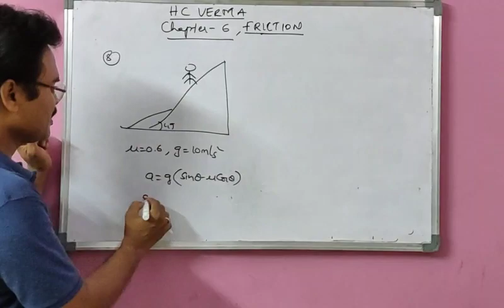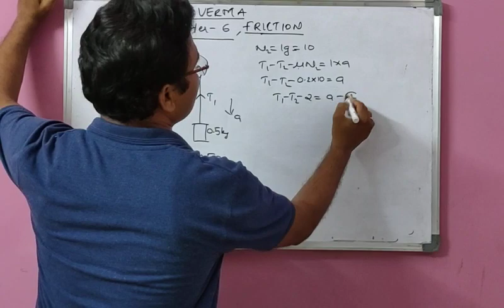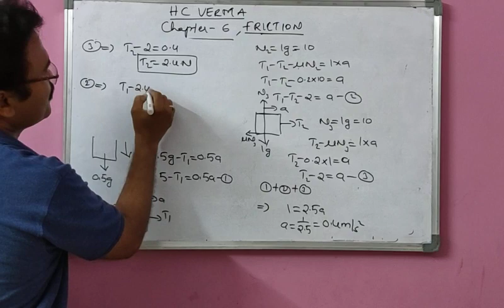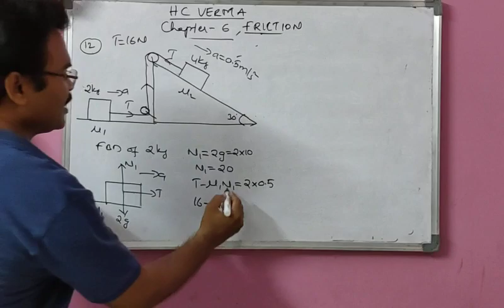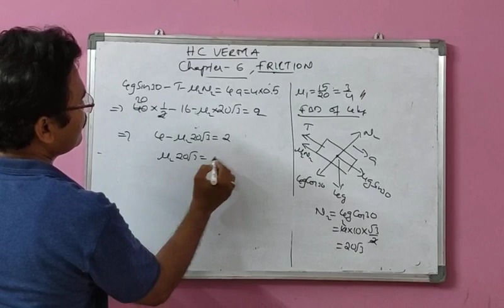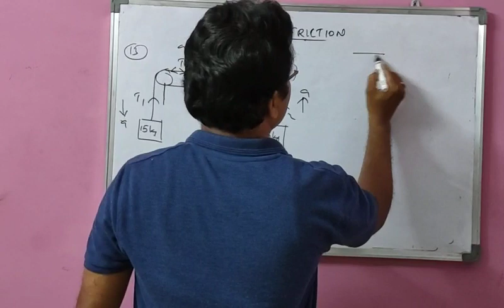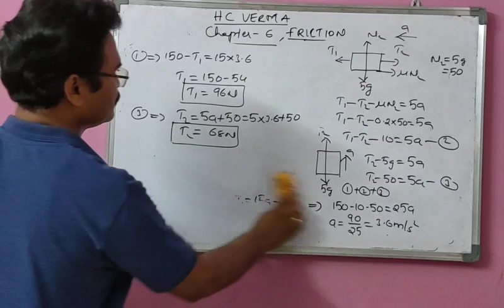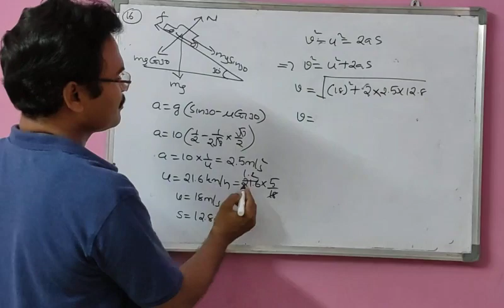HC Verma problems on Friction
HC Verma chapter 6 friction , figure problems solved